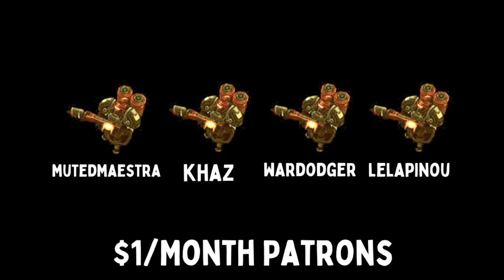DOUBLE DIVINE SHIELD MECHERAL - Pyramad [Hearthstone Battlegrounds]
Pyramad is a early game hero in Hearthstone Battlegrounds specializing in increasing the health on target minions.